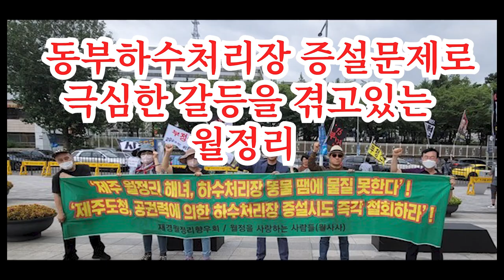[윤상범아나운서의 라디오제주시대] [시사전망대2부] 풀리지않는 갈등 월정리 동부하수처리장